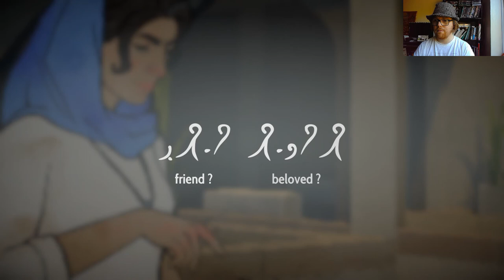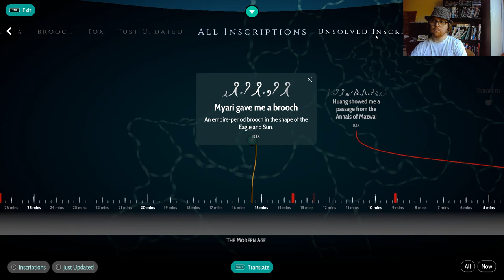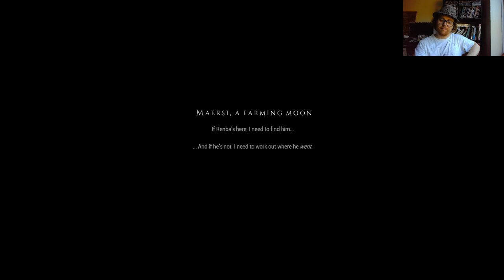Archaeogaming Let's Play: Heaven's Vault Ep. 1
Hello! Welcome to Episode 1 of my new Archaeogaming Let's Play series on Heaven's Vault. A series where I will play and analyse the game through the eyes of an archaeologist.

What is Archaeogaming?
In brief, it is the archaeology in and of video-games. Looking at video-games as archaeological sites, landscapes and artifacts. You can find out more here:

When I am finished with playing through the game I will write an accompanying blog analysing it in full.

What is Heaven's Vault?

Heaven's Vault is not your usual linear adventure game. Progress through the game in any order you choose - the game's fully adaptive narrative remembers every choice you make, every discovery and every action you take, influencing what happens next. Meet a diverse cast of characters who remember everything you say, and who's attitude to you will change with how you act. Some are friendly, some are cautious, and some are out to trick you.

Explore ancient sites, discover lost ruins
Find artefacts and translate their strange hieroglyphics
Sail an open-world of fast flowing space-rivers
Piece together the history of the world and an entire ancient language
Diverse cast of characters that remember everything you say"

Recorded in Gecata by Movavi
Edited in Movavi Video Suite
Webcam Razer Kiyo
Microphone Blue Skoda Yeti Blackout